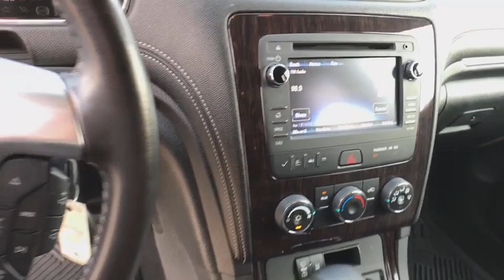2017 CHEVROLET TRAVERSE Reno, Carson City, Northern Nevada, Roseville, Sparks, NV HJ280267P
WHITE USED  2017 CHEVROLET TRAVERSE available in Reno, Nevada at Lithia Volkswagen Reno. Servicing the Carson City, Northern Nevada, Roseville, Sparks, NV area.
2017 CHEVROLET TRAVERSE AWD 4DR LT W/1LT - Stock#: HJ280267P - VIN#: 1GNKVGKD1HJ280267

Third Row Seat, Rear Air, Back-Up Camera, Remote Engine Start, Onboard Communications System, iPod/MP3 Input, TRANSMISSION, 6-SPEED AUTOMATIC, ENGINE, 3.6L SIDI V6, AUDIO SYSTEM, COLOR TOUCH AM/FM/SIRIU... All Wheel Drive READ MORE!br /br /KEY FEATURES INCLUDEbr /Third Row Seat, All Wheel Drive, Rear Air, Back-Up Camera, iPod/MP3 Input, Onboard Communications System, Aluminum Wheels, Remote Engine Start Rear Spoiler, MP3 Player, Keyless Entry, Privacy Glass, Steering Wheel Controls. br /br /OPTION PACKAGESbr /AUDIO SYSTEM, COLOR TOUCH AM/FM/SIRIUSXM RADIO WITH CD PLAYER 6.5 diagonal touch-screen display (STD), TRANSMISSION, 6-SPEED AUTOMATIC (STD), ENGINE, 3.6L SIDI V6 (281 hp [210 kW] @ 6300 rpm, 266 lb-ft of torque @ 3400 rpm [359.1 N-m]) (STD). Chevrolet LT with SUMMIT WHITE exterior and EBONY interior features a V6 Cylinder Engine with 281 HP at 6300 RPM*. br /br /EXPERTS ARE SAYINGbr /The interior's most prominent strong point is its abundant storage space. Even with the third-row seats up, it can swallow more luggage than many rivals. With the second and third-row seats folded down, its cavernous cargo hold can haul more than anything in its class, save for its Buick sibling. -Edmunds.com. br /br /OUR OFFERINGSbr /Lithia Volkswagen of Reno sells new, and used, cars, trucks and SUVs, near Sparks and Carson City, Nevada. We offer easy financing options and best in market no haggle pricing for an easy and transparent purchase experience. Our sales team is open seven days a week to help you. Just a few miles south of I-80 and downtown Sparks, we are located at 7063 South Virginia Street in Reno. Plus any applicable finance charges. All vehicles subject to prior sale.br /